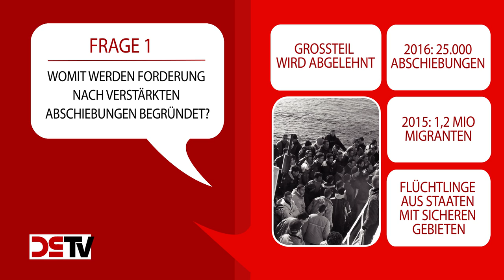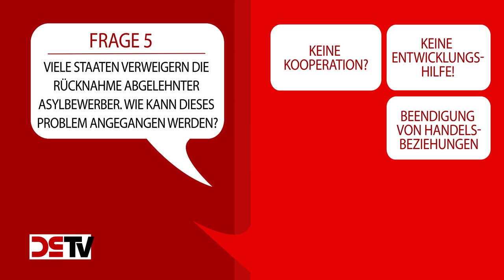DS-TV 13-17: Faktencheck Abschiebungen - Warum gehen so wenige wieder?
Nach einem islamistischen Anschlag in Kabul soll nun die Abschiebung nach Afghanistan ausgesetzt werden. Hatten Sie nach dem Anschlag in Berlin einen Politiker gehört, der die Migration nach Deutschland aussetzen wollte? Diese Doppelzüngigkeit der Asyllobby zieht sich wie ein blutroter Faden durch die Politik. Dabei wäre die Rückführung abgelehnter Asylbewerber, von Gefährdern oder verurteilten Straftätern ein ganz normaler rechtsstaatlicher Vorgang. DS-TV hat einige bemerkenswerte Fakten zum Thema „Abschiebung“ in einem Faktencheck zusammengefasst.